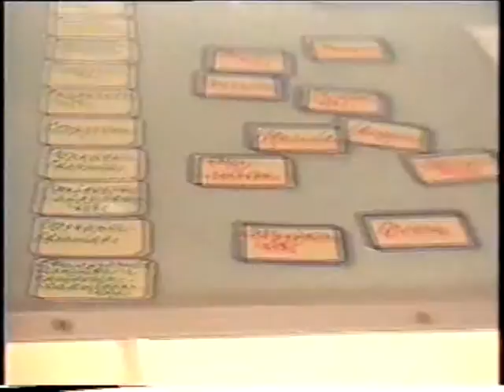КЮМ Бригантина - Первый поход по Ладоге - 2004 г.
Валаам, Коневец, Лодейное поле, Питер, Нева